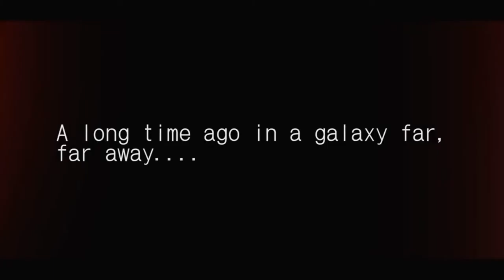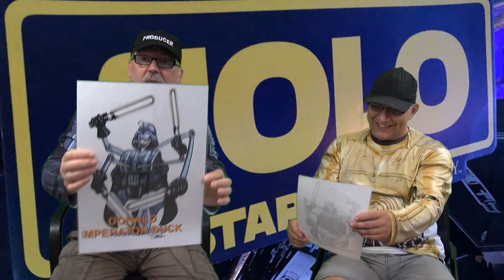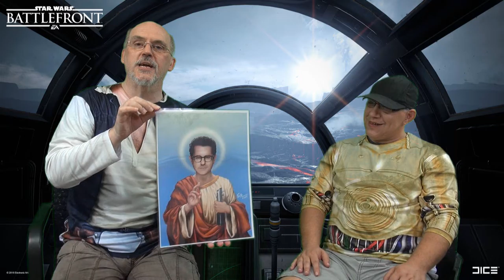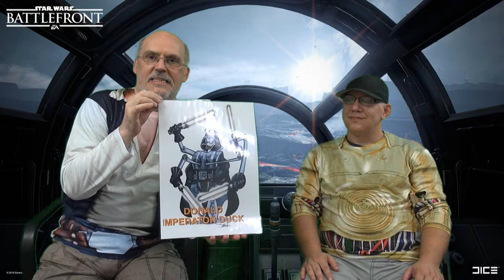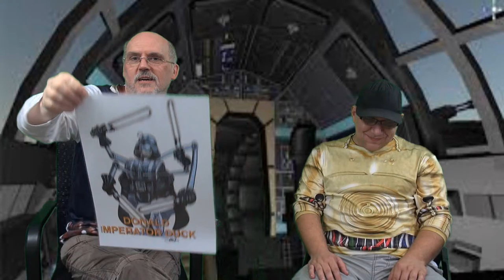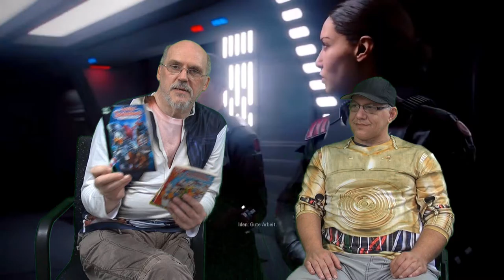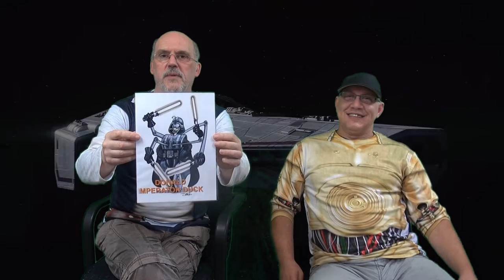#2 Star Wars Locker vom Hocker Juni Sendung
Das Internet wird TOXISCH und das musste auch DISNEY mit seinem STAR WARS bemerken ! Wir von Star Wars Locker vom Hocker und zugehörig zur Facebook Gruppe 100% Star Wars Begeisterte A-Z wollen gegen den HASS der durch eine USA gezielt gegen DISNEY aufkommt,unser Star Wars Hobby gegen wirken,mit dieser Sendung.. WE LOVE STAR WARS